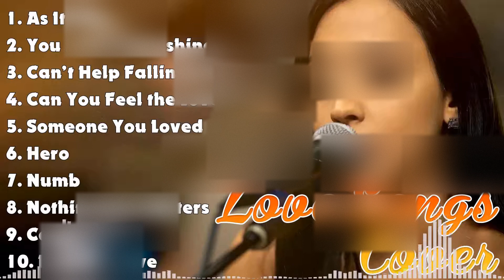Latest Acoustique ❤️ Popular Acustico Cover ❤️ Music 2024 Trending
[00:00:00] - 01. As It Was - Harry Styles
[00:02:17] - 02. You Are My Sunshine - Christina Perri
[00:05:09] - 03. Can't Help Falling In Love - Elvis Presley
[00:07:15] - 04. Can You Feel the Love Tonight - Elton John
[00:11:00] - 05. Someone You Loved - Lewis Capaldi
[00:12:51] - 06. Hero - Enrique Iglesias
[00:17:07] - 07. Numb - Linkin Park
[00:20:27] - 08. Nothing Else Matters - Metallica
[00:25:23] - 09. Cold Heart - Elton John, Dua Lipa
[00:28:38] - 10. I Will Survive - Gloria Gaynor
[00:31:47] - 11. Someone You Loved - Lewis Capaldi
[00:34:42] - 12. Angel Baby - Troye Sivan
[00:38:25] - 13. In Case You Didn't Know - Brett Young
[00:41:54] - 14. Shallow - Lady Gaga, Bradley Cooper
[00:45:09] - 15. Wonderful Tonight - Eric Clapton
[00:48:21] - 16. Another Love - Tom Odell
[00:52:20] - 17. Thinking Out Loud - Ed Sheeran
[00:56:55] - 18. Nothing's Gonna Change - George Benson
[01:00:05] - 19. Numb - Linkin Park